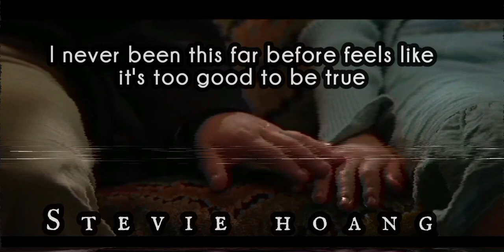Stevie hoang - My girl (Lyrics)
Lyrics:

Oh have you seen, this beautiful thing
I'm telling the world just what I've found
I can't believe, that she's with me
I gotta pinch myself to see

If I'm dreaming, don't let me wake up
Cause I'm right where I wanna be
She got me feeling like it's the first time
Now I'm here, I'll never wanna leave

My girl
The one knows me like my girl
She's one of a kind like 17
She's my everything
Holding me down
It's just me and my girl
She brings the best out in me
My girl
That's why I'm never gonna leave
My girl
Now I found the one I'm telling the world

Holding her hand, looking that rings
I'm doing things I'm never do
I've never been this before
Feels like it's too good to be true

So if I'm dreaming, don't let me wake up

My girl
She's my everything
Holding me down

My girl, no one does it better
My girl, we belong together
My girl, and me 'til the end
If you didn't hear let me sing it again, yeah

If you didn't hear let me sing it again

My girl
She's my everything
Holding me down
My girl
My girl
(It's me and my girl)